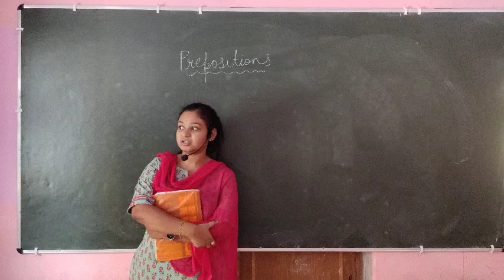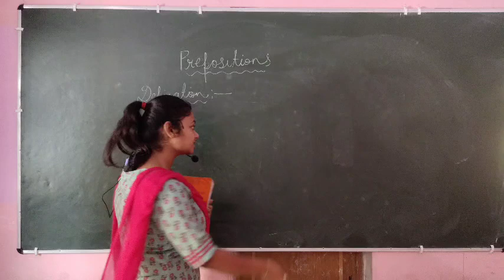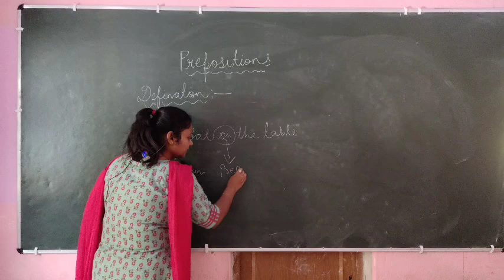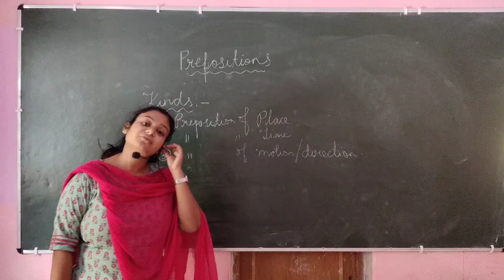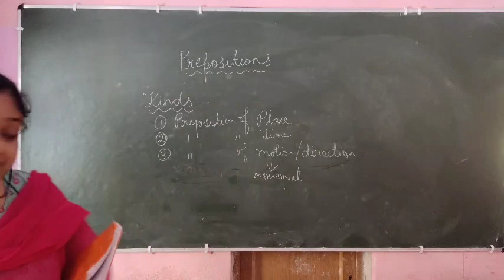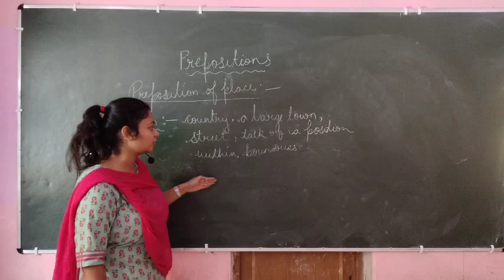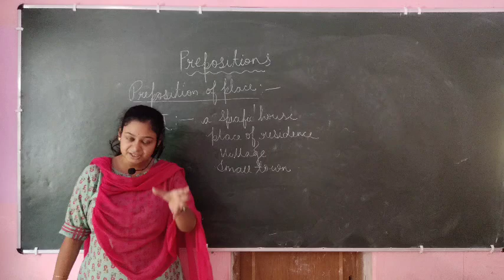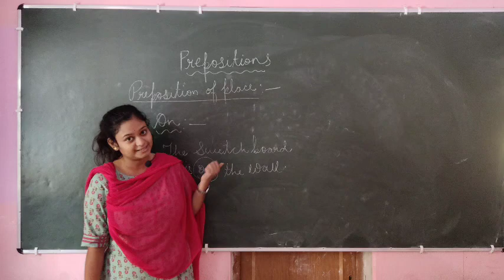Prepositions (Definition , Kinds) uses of In,On,At. lecture no.1